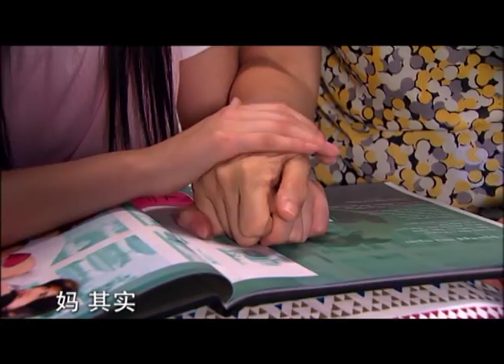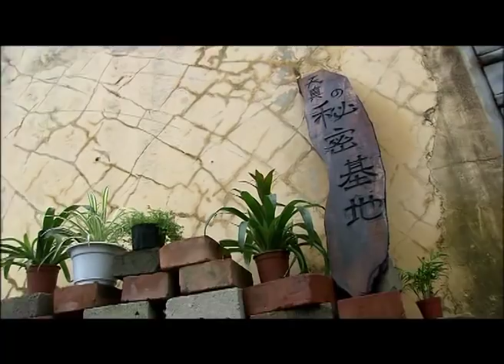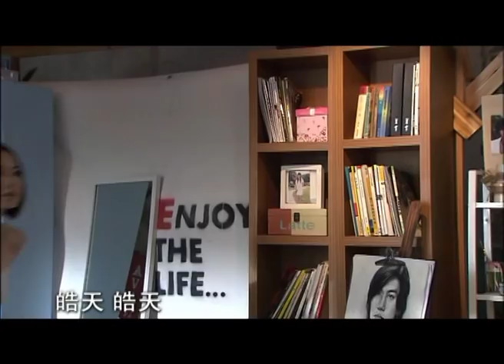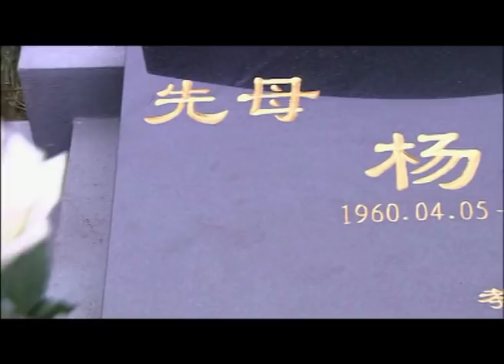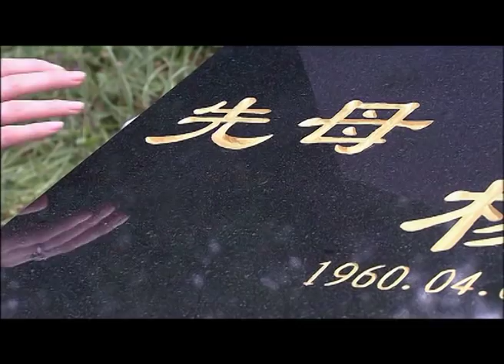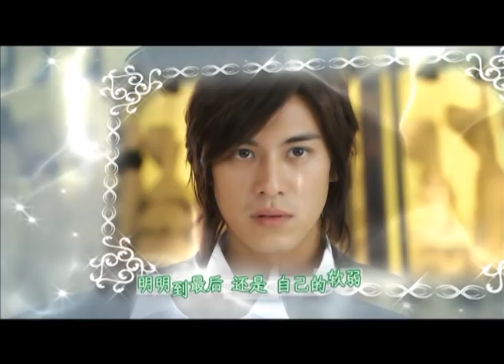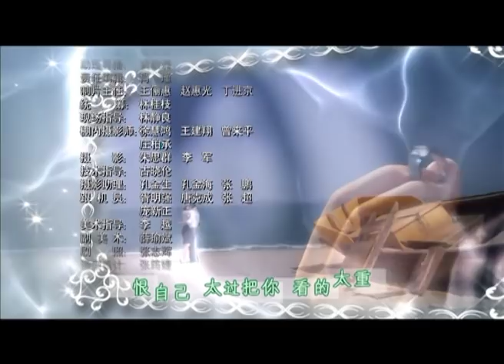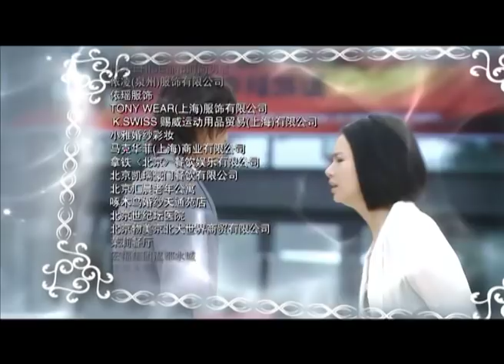夏家三千金 My Daughter 唐嫣 邱澤 40